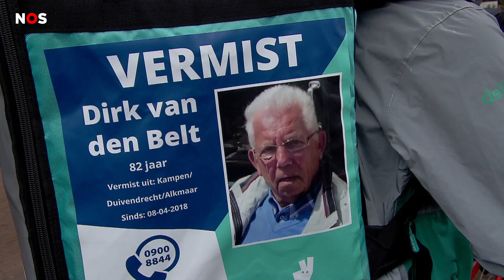VERMISSING: Posters op bezorgtassen Deliveroo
Voor Jan van den Belt was de hoop vervlogen dat hij zijn vader Dirk, die in april vorig jaar uit Kampen verdween, levend terug zou vinden. "Bij mijn moeder dringt ook het besef door dat ze hem niet meer terug zal zien. Het is verschrikkelijk", zegt hij.

Dirk van den Belt is een van de langdurig vermisten die nu te zien is op tassen van maaltijdbezorger Deliveroo. Familieleden van vermiste personen zijn blij dat er aandacht komt voor hun geliefden, in de vorm van rondrijdende foto's.

Jan van den Belt put nieuwe hoop uit de actie, is te zien in deze video.

► VRAGEN/TIPS/IDEEËN?